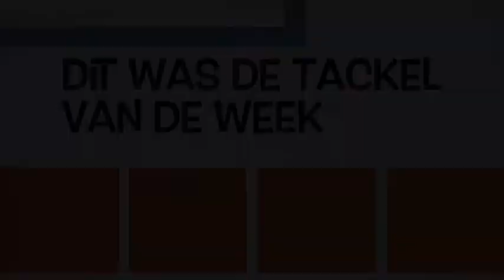Mondkapje | Vlog 25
Langzaam maar zeker wint het dragen van mondkapjes terrein. Het  WAAROM en HOE komt in deze Vlog aan bod.